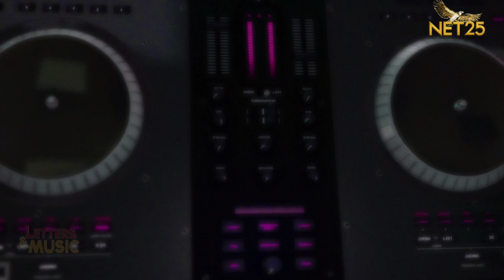Asiano - Your Love (NET25 Letters and Music Online)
Asiano performs their rendition of the song 'Your Love' (Alamid) on Letters and Music online.